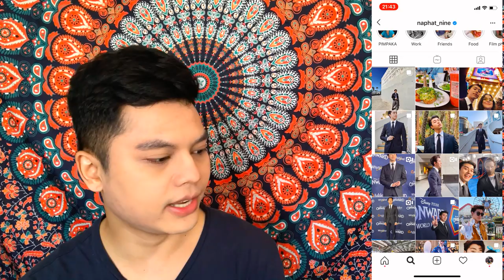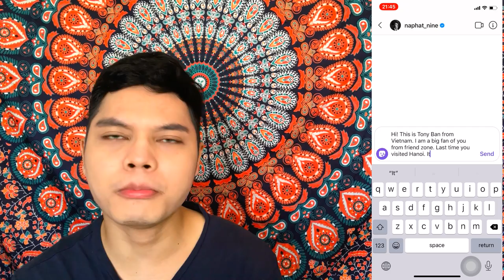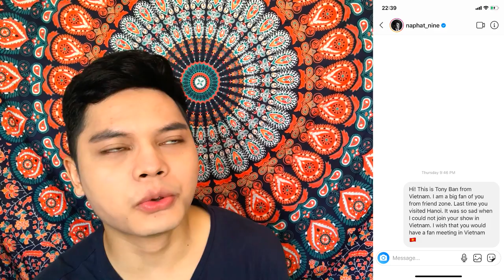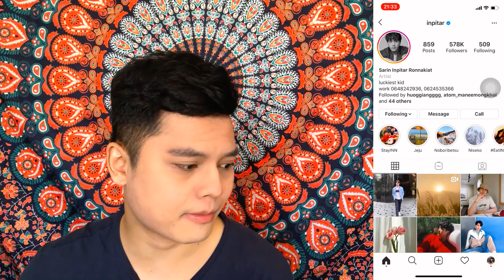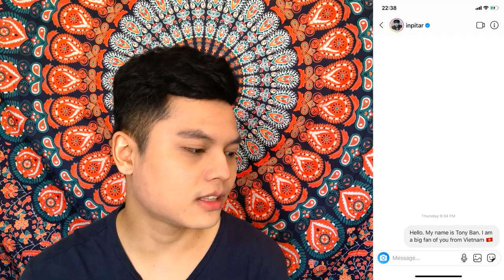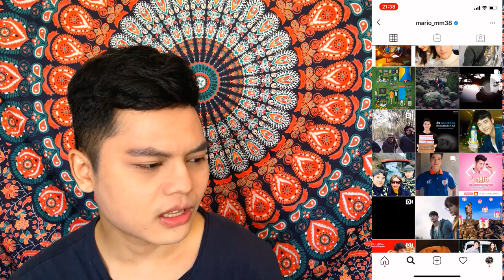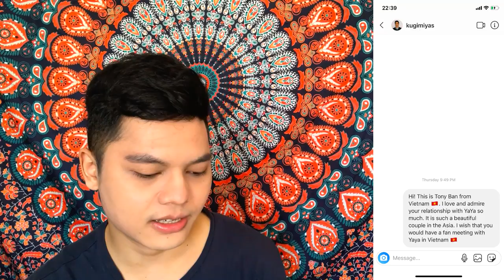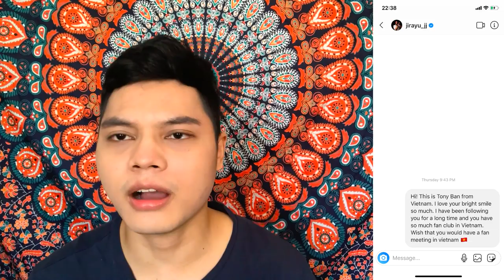คนเวียดนามลองทักดาราไทย เขาจะตอบไหมน่ะ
สวัสดีครับเพื่อนๆคนไทย Xin chào các bạn Thái Lan วันนี้ผมจะทำวิดีโอเกี่ยวกับ"คนเวียดนามลองทักดาราไทย เขาจะตอบไหมน่ะ" หวังว่าทุกคนจะชอบนะครับ Thank you so much for watching movie Cám ơn rất nhiều. IG: B.nanon